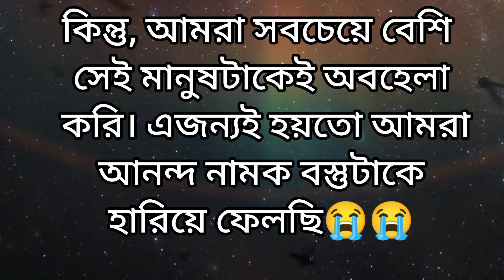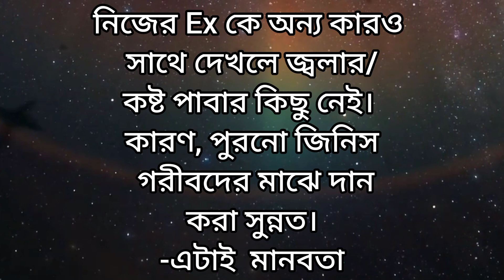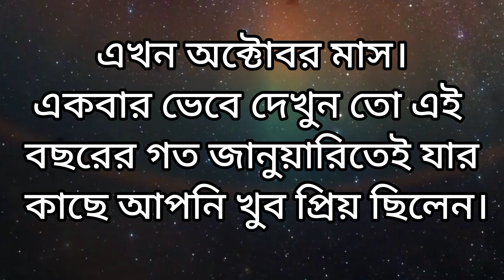Heart Touching Motivational Quotes In Bangla | New LIFE |Bani | Ukti | নিজের Ex কে অন্য কারও সাথে...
আপনাদের চলার পথটা আরো সহজ হয়। Best Motivational Video গুলো আশা করি এই পথ চলাতে আপনারা সাহায্য করবেন।

your requirement:-
New Bani
Bangla Bani
morning motivation
bangla motivational story
MOTIVATION OF POWER
Bengali Bani
Bengali quotes
motivational speech
new motivational video in bangla
motivational quotes
motivational video
Bangla quotes
Motivation Of Power
Bani
ukti
Quotes
Heart Touching Motivational Video
1 St
3 Pint
Final topic silent
I love you
Ignore
Ignore Kano kore
Ignore korle ki korbo
Ignore theke bachar upai
Love
Point
Psychology
Sad
Sad story
Sad topic
Topic
i love you
ignore korar karon
sad story
se ignore korle ki korbo
silent
very sad story
আই লাভ ইউ
ইগনোর